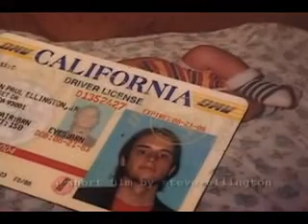I Know It.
This is a short personal documentary that I made for a documentary class.